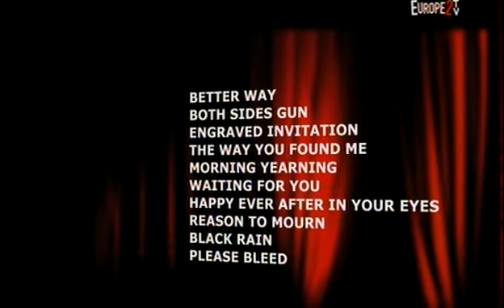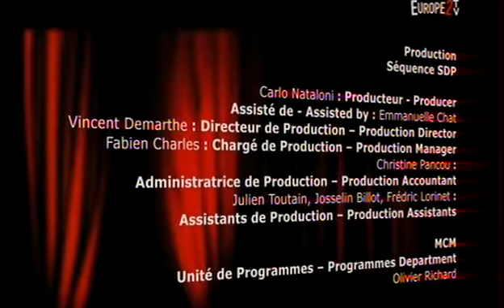Ben Harper live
"Both Side Of The Gun"  Live Europe  Tv 2006